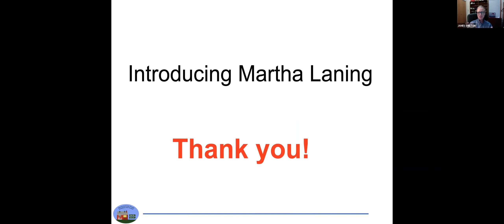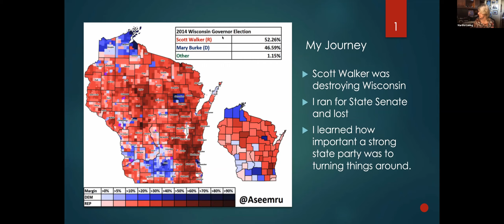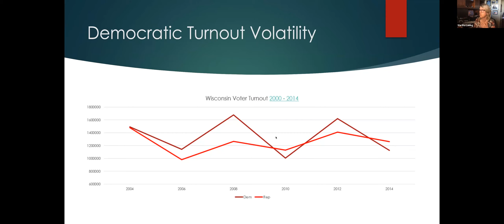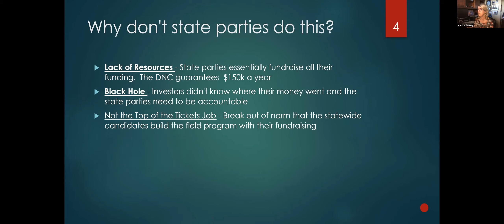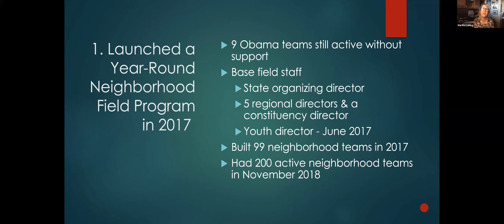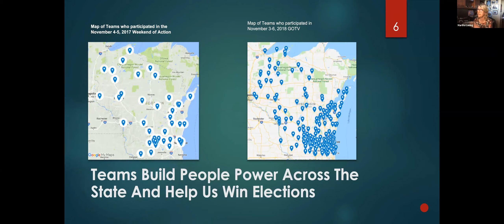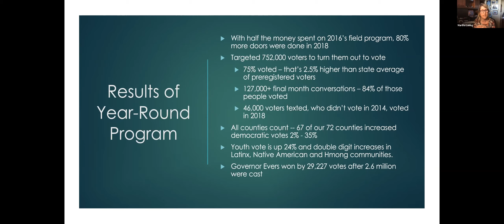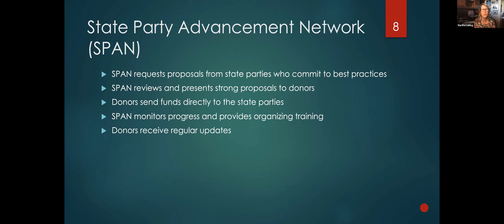Section 2. Fundraiser for Field Organizing in PA -- MARTHA LANING ONLY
31st Street Swing Left is raising funds in support of SPAN and the creation of a Field Organization for the Democratic Party in Pennsylvania.  This video of the second section of the Zoom meeting,  includes a presentation by Martha Laning, the head of SPAN (State Party Advancement Network) on the origin and impact of the Neighbor to Neighbor field organization program put in place in Wisconsin.